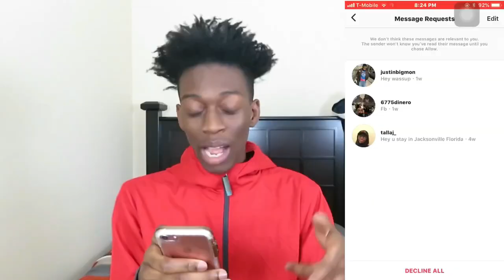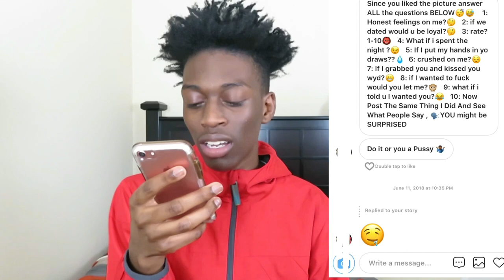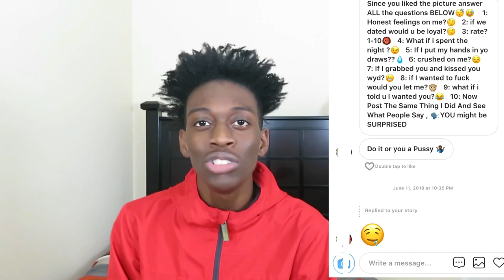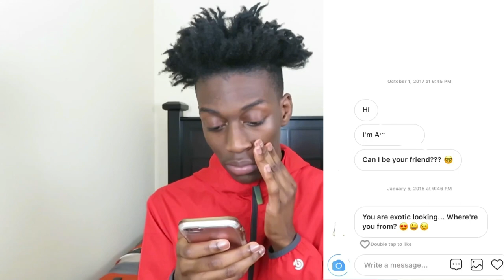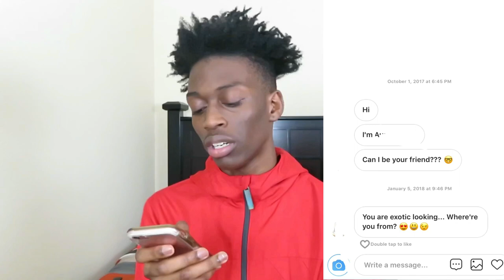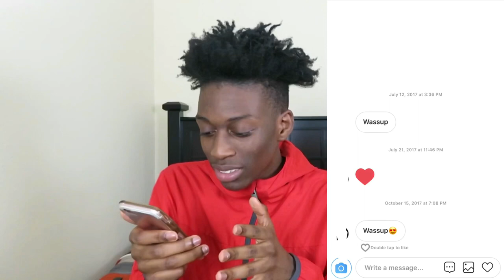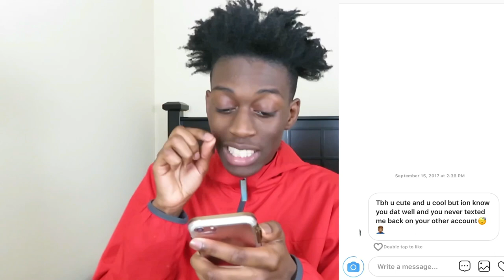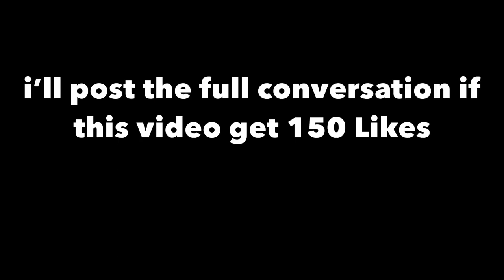READING MY GIRLFRIENDS INSTAGRAM DM’S !! [ IM DONE!! ]